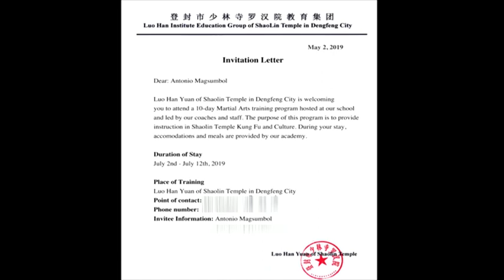Shaolin Journey Episode 2: First day of training at Luo Han Yuan of Shaolin Temple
This is Antonio Magsumbol of The AM Team (Art of the Martial).

This is the part two of my Shaolin Journey experience in Dengfeng, Henan, China.

I am sharing with you our first day of camp at the Luo Han Yuan of Shaolin Temple.

Shalom!

                        The Filipino Shaolin

Videographer:
Helen Grace R. Magsumbol

Video Editor:
Tintin Hortaleza